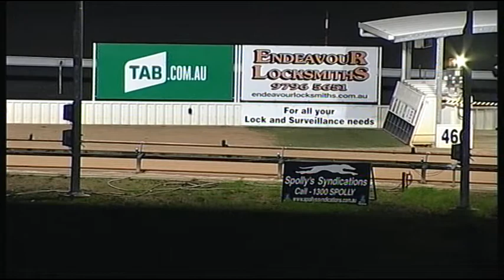WGL TUE 05 JUN 18 R10